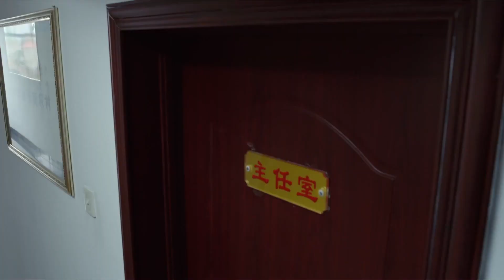🧨富哥为了感谢穷小子，居然请情敌吃饭？众人直呼反对！双喜盈门#